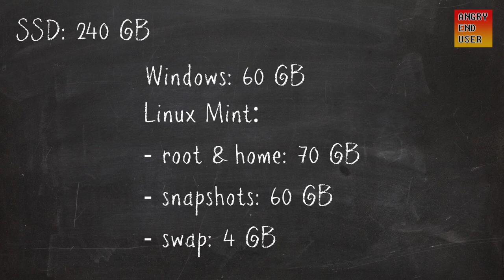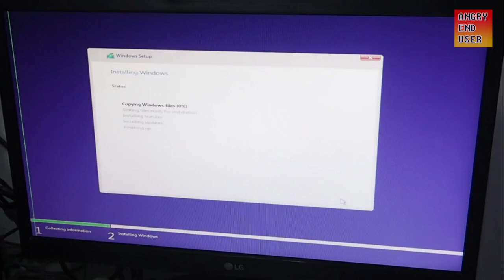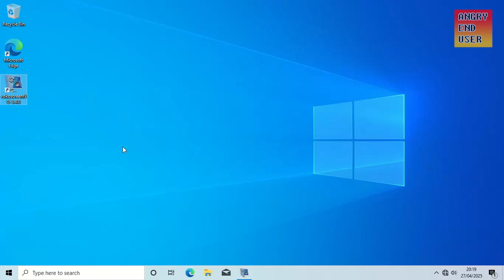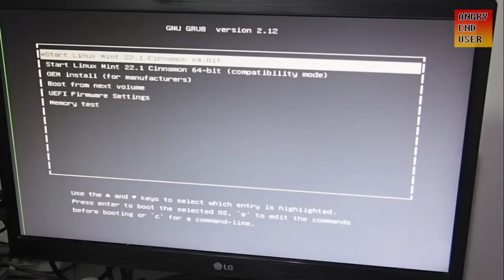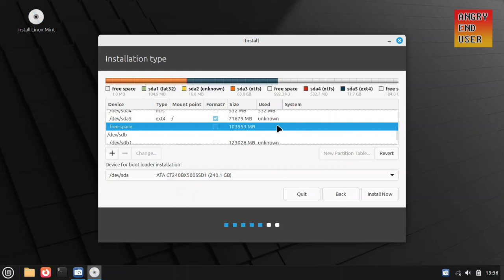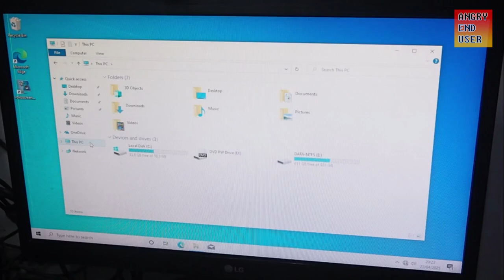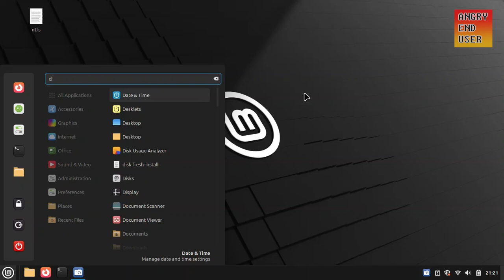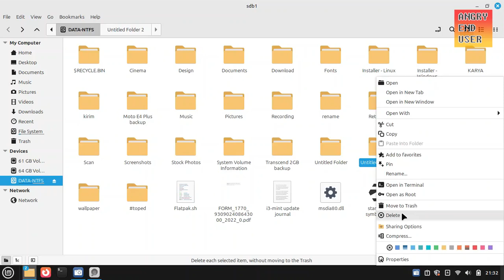Instalasi dual boot Windows 10 dan Linux Mint 22.1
Video kali ini saya akan install dual boot Windows 10 64-bit dan Linux Mint 22.1 Cinnamon di PC.

PC ini memiliki SSD dan harddisk. SSD saya gunakan untuk sistem operasi dan harddisk untuk penyimpanan data.

File system pada harddisk menggunakan format NTFS agar bisa dibaca oleh Windows dan Linux.

Linux Mint saya gunakan sebagai sistem operasi utama dan Windows 10 saya gunakan untuk menjalankan software-software yang hanya bisa berjalan di Windows saja.

0:00 intro
1:24 hardware: lepas kabel power dan SATA harddisk
1:35 Windows 10: booting ke file ISO Windows 10
2:12 Windows 10: setup instalasi Windows 10
2:37 Windows 10: buat partisi file system Windows 10
2:56 Windows 10: proses instalasi
3:27 Windows 10: setup awal Windows 10
5:05 Windows 10: Windows 10 sudah terinstall
5:15 Windows 10: merubah timezone
5:35 Windows 10: menonaktifkan fast startup
6:07 Windows 10: shut down Windows 10
6:13 Linux Mint 22.1: booting ke file ISO Linux Mint 22.1
6:58 Linux Mint 22.1: proses instalasi Linux Mint 22.1
7:18 Linux Mint 22.1: membuat partisi di Linux Mint 22.1
9:14 Linux Mint 22.1: memilih timezone
9:20 Linux Mint 22.1: mengisi username dan password
9:57 Linux Mint 22.1: proses instalasi Limux Mint 22.1 selesai
10:15 Linux Mint 22.1: shut down
10:27 hardware: pasang kabel power dan SATA harddisk
10:33 Windows 10: booting ke Windows 10
10:50 Windows 10: cek status harddisk
11:05 Windows 10: restart
11:15 Linux Mint 22.1: booting ke Linux Mint 22.1
11:35 Linux Mint 22.1: setting auto-mount partisi NTFS
13:33 Linux Mint 22.1: restart
13:38 Linux Mint 22.1: cek partisi NTFS